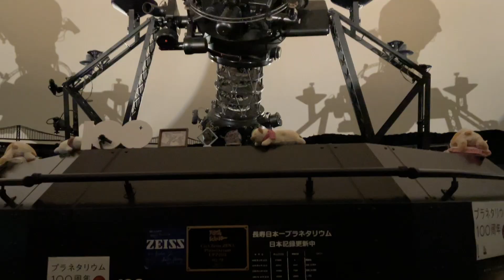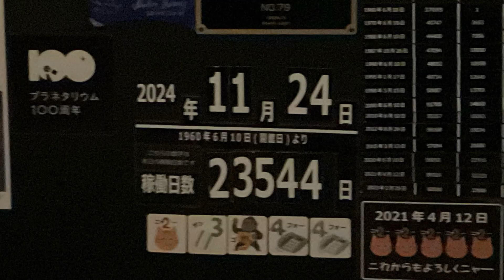【舞歌の小部屋】第1650回 今日は片道２時間半かけてイエナさんの星空の下で寝に行って来た💤✨井上館長のラジオトーク最高でした〜💖またしてもiPadいっぱいになったので続きはまた明日🙇‍♀️